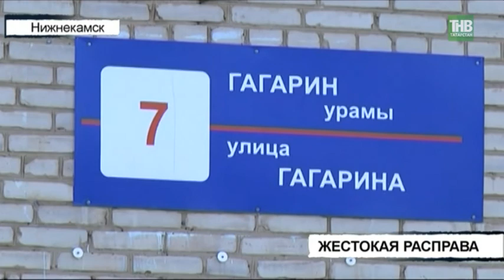Забил битой: житель Нижнекамска расправился со своим знакомым, и отправил в реанимацию другого - ТНВ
Таким образом по мнению следователей житель Нижнекамска расправился со своим знакомым, и отправил в реанимацию другого. Ссора между молодыми людьми вспыхнула во время употребления алкогольных напитков, и переросла в физическую расправу. Сотрудники полиции задержали подозреваемого по горячим следам.

Таяну ноктасы. В эфире: пн, вт, ср, чт - 19:00

7 дней. В эфире: вс - 19:30, 21:30

Координаты:
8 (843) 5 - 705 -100